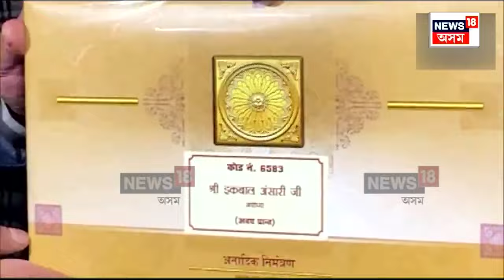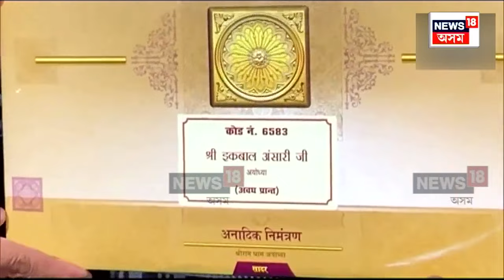Ram Mandir Inauguration : ৰাম মন্দিৰ প্ৰাণ প্ৰতিষ্ঠাক লৈ মাজত মাথোঁ দুই সপ্তাহ | N18V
Ram Mandir Inauguration | ৰাম মন্দিৰৰ প্ৰাণ প্ৰতিষ্ঠাৰ ঐতিহাসিক ক্ষণৰ সাক্ষী হ'বলৈ অধীৰ অপেক্ষাৰে বাট চাই ৰৈছে দেশবাসীয়ে । তাৰ মাজতে সমগ্ৰ দেশবাসীৰ মাজতে ২২ জানুৱাৰীৰ দিনটোক লৈ দেখিবলৈ পোৱা গৈছে সীমাহীন ব্যস্ততা । কাৰণ মাজত মাথোঁ আছে ১৫ টা দিন ।